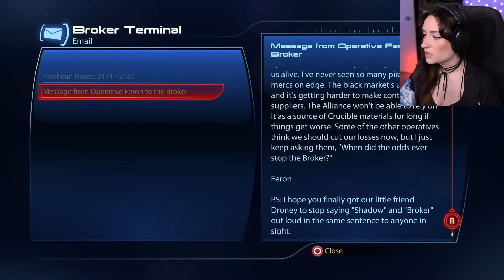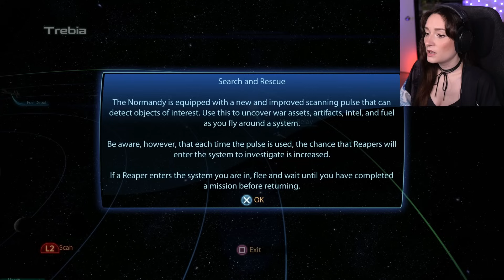Will the Council FINALLY help? | Mass Effect 3 - Ep.2 | First Playthrough [Hardcore]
SUMMARY: In this episode, we ask for help from the Council, go around the Citadel, and do our first tour of the Normandy! (Priority: Citadel)

I fell absolutely in love with the world of Mass Effect from the very beginning.

Chapters
0:00 intro
1:10 Huerta Memorial Hospital
5:20 Citadel Embassies
38:25 dream sequence
40:21 Normandy tour
1:52:06 Galaxy map
1:59:12 codex entries
2:01:12 thoughts & outro

💫SHOUT-OUT TO THE MEMBERSHIP FAM💫
Thank you so much to all the members financially supporting the channel! There are so many of you now that it's impossible for me to name you all in the description box, which is crazy! I'm very grateful 🥰